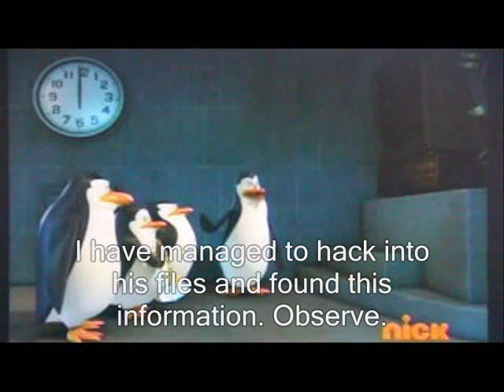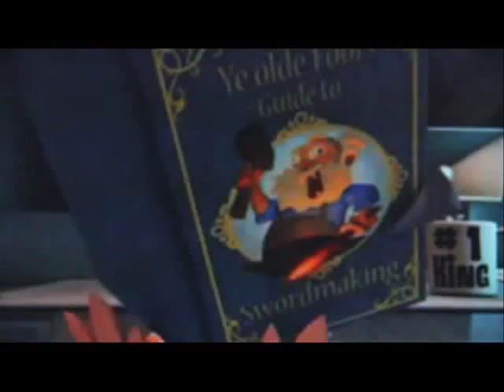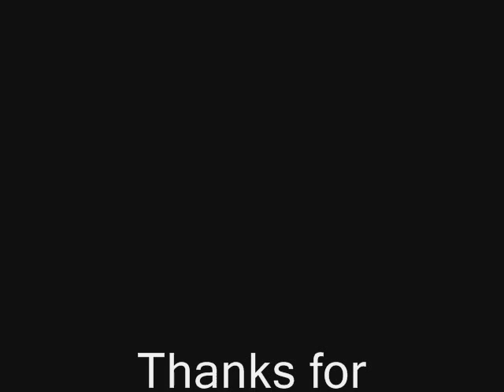A heart-felt song from Kowalski to Doris the Dolphin (Payphone)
After several futile attempts to contact his crush, Doris the Dolphin, Kowalski makes a video that he intended to send to her but accidentally showed it to his fellow team members instead.

All characters in this video belong to Dreamworks Animation.
Song: Payphone by Maroon 5

This video is dedicated to my little sister and all fans of Penguins of Madagascar.